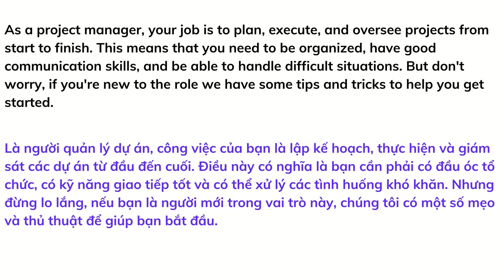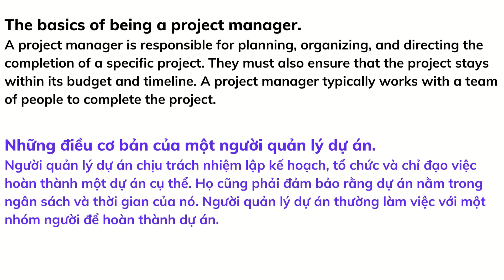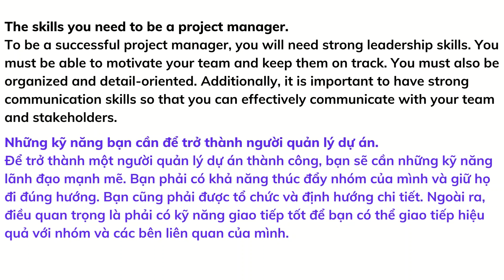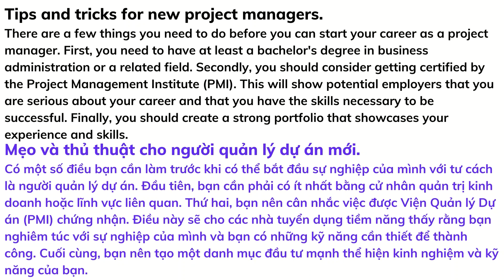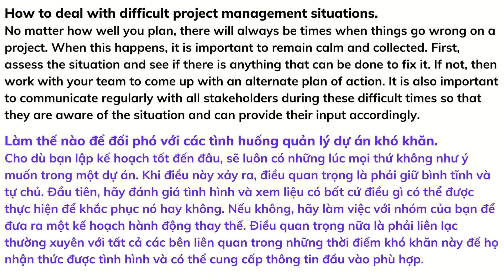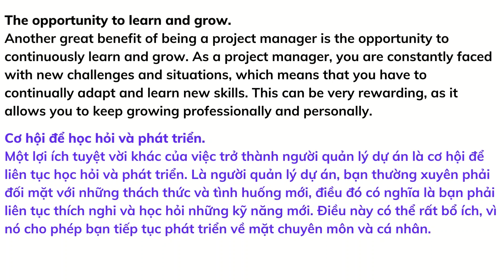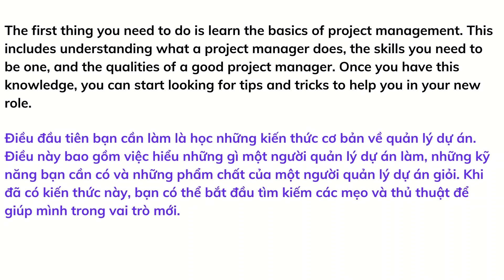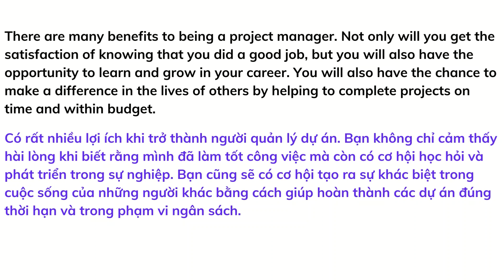Luyện nghe tiếng Anh qua bài viết blog # 56 | Listening skill channel